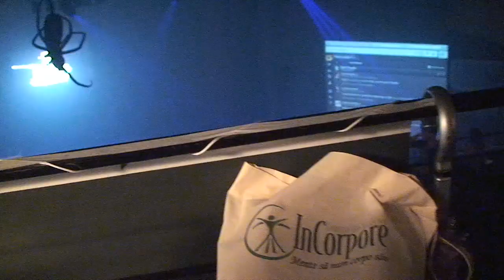JukeBox celebra 4 anos com Vivo Rio lotado - Pheeno TV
A festa Jukebox comemorou quatro anos com tudo que uma data como essa pede. Casa cheia, os melhores DJs, muita música e, claro a animação do público. Com tema "Alimente seus sonhos e também seus pesadelos", o agito trouxe o mundo do terror na decoração e em personagens que circularam pelo local para divertir os "jukeboxers". Nem a chuva que caiu sobre a cidade conseguiu espantar o público. Fosse na pista principal, na JukePop ou na área vip, todo mundo bateu ponto no evento que lotou o Vivo Rio.

- O portal de entretenimento, cultura pop, estilo de vida do Rio.

Equipe Pheeno TV

Editor-Chefe e Apresentação: Thiago Araujo - @Thiaraujo
Produção Executiva e Direção Geral: Christian Simon - @ChristianGSimon
Repórter Cinematográfico: Pierre Venturato
Produção: Marta Souza Lima, Eduardo Torres, Marcos Nepomuceno e Vinny Motta
Apoio: Cox Ipanema

Realização: Dois Cariocas Comunicação / Produção: Videobes